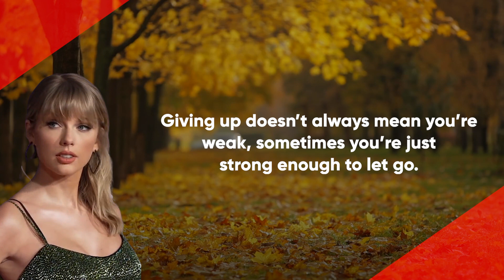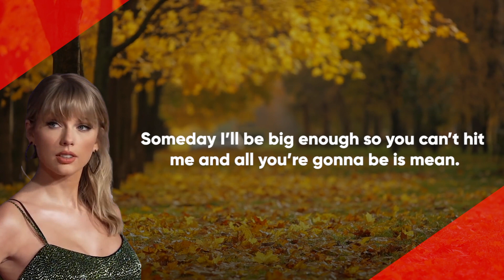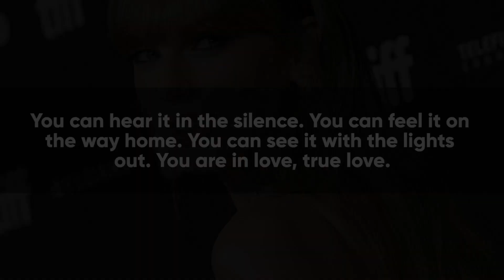Giving up doesn’t always mean you’re weak || Taylor Swift Motivational Quotes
Taylor Alison Swift is an American singer-songwriter. Her discography spans multiple genres, and her narrative songwriting—often inspired by her personal life—has received critical praise. Born in West Reading,